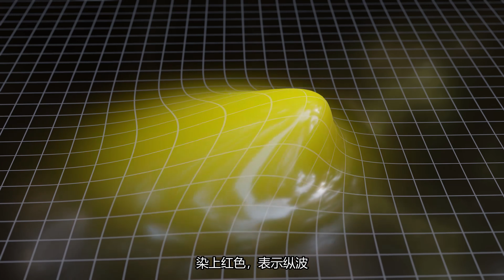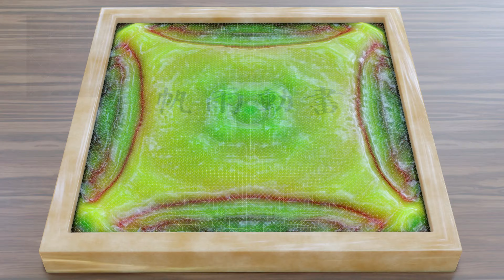弹簧网上的波：不同网格的比较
弹簧网上的机械波模拟，比较了几种网格的区别。